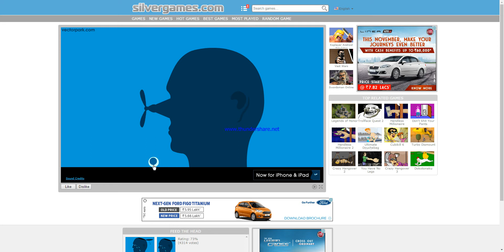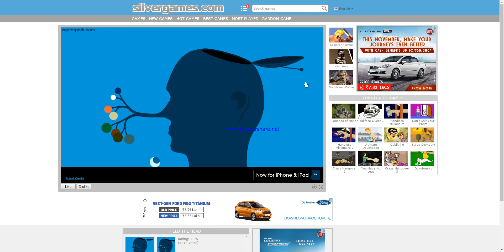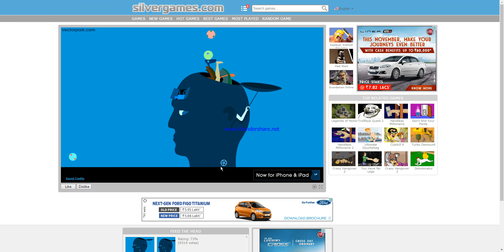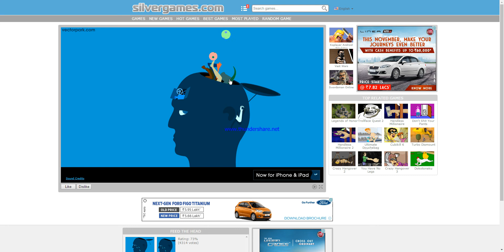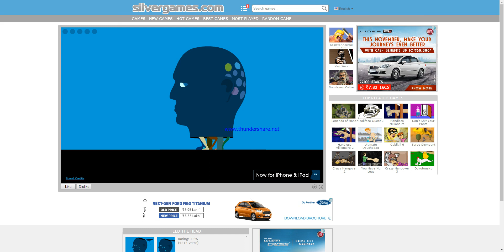Feed The Head - This Game Is So Stupid